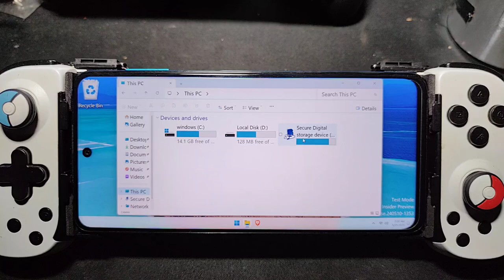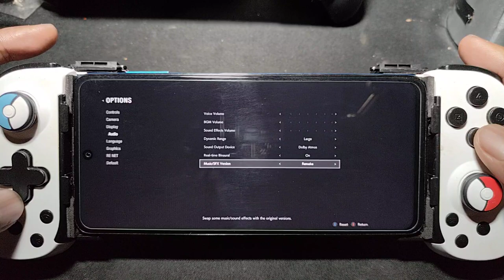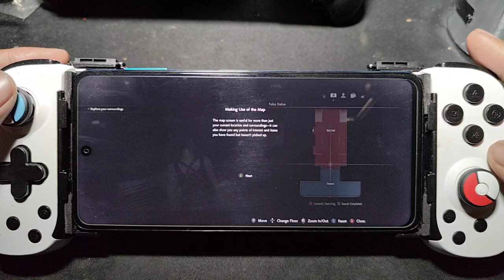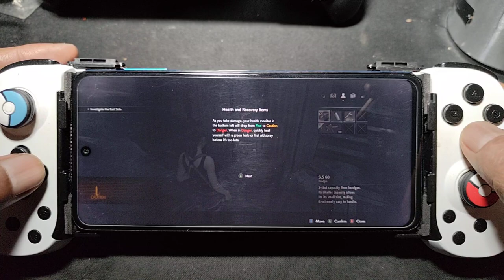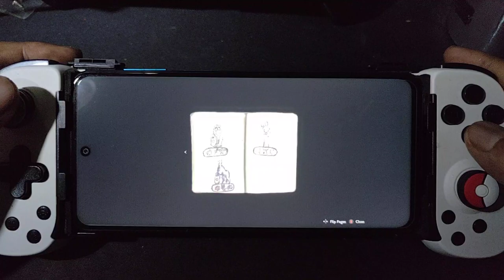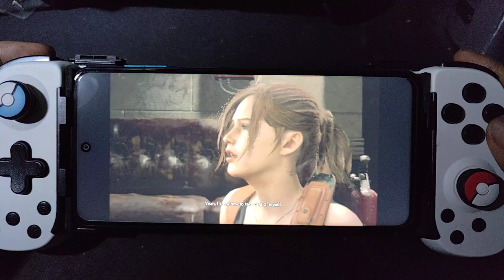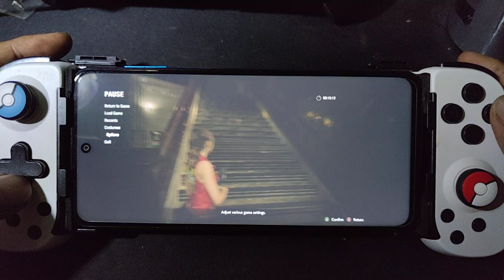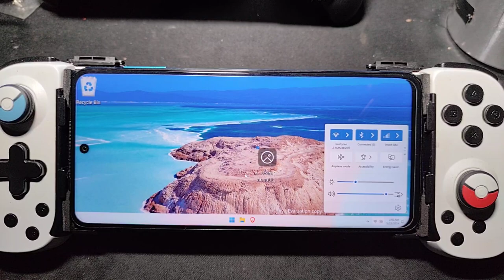RESIDENT EVIL 2 REMAKE on Redmi Note 9S SD 720G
device info
Redmi Note 9S = SD 720G = 4/64gb
rom = Crdroid 9.2 android 13
dual boot = windows 11 pro arm 64  24H2